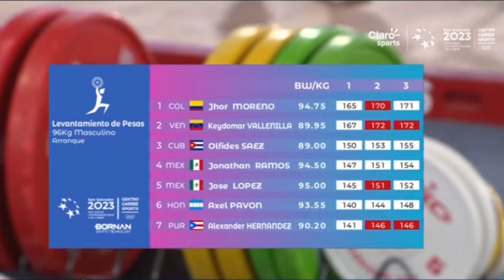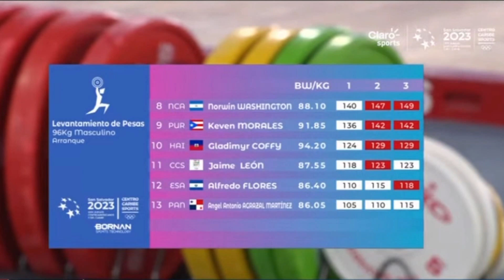96 Kg, Varonil | En Arranque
broce cuba, plata Venezuela y oro para Colombia en Juegos Centroamericanos 2023